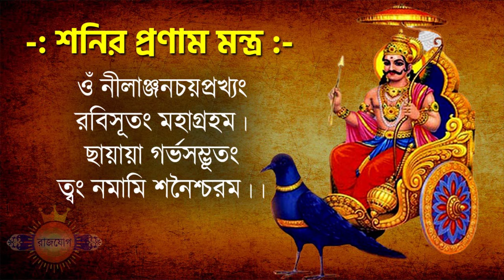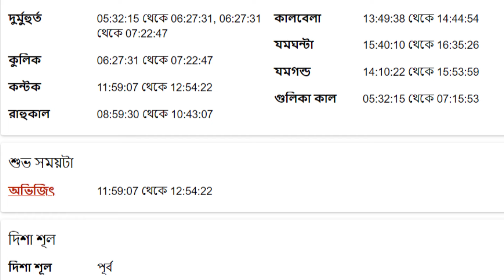কর্কট রাশি - ১৩ই জুলাই ২০২৪ আজকের রাশিফল - Kark Rashi 13th July 2024 Ajker Rashifal - Cancer Zodiac